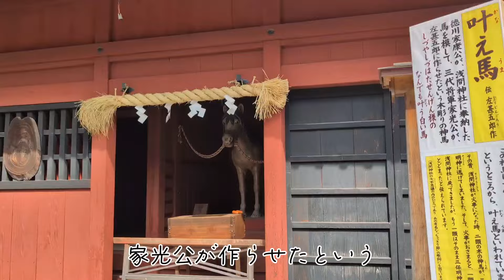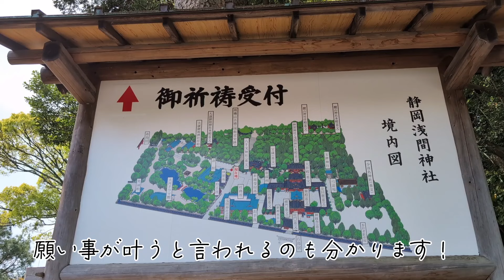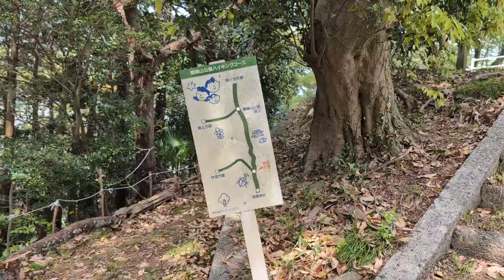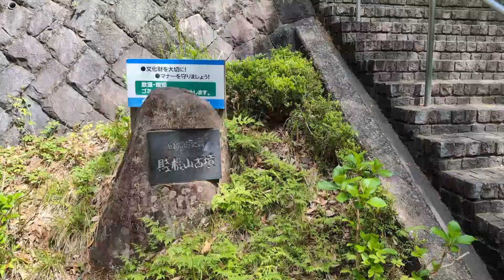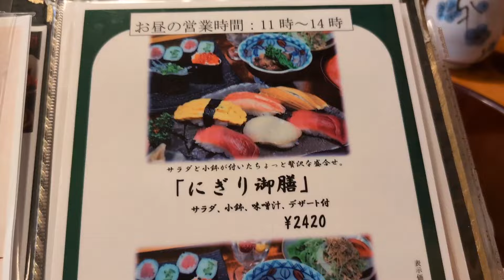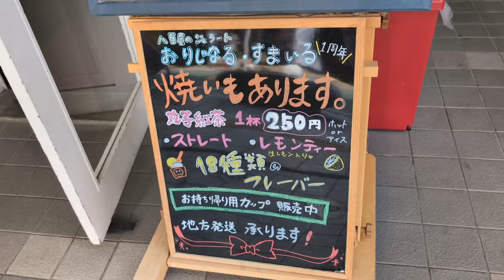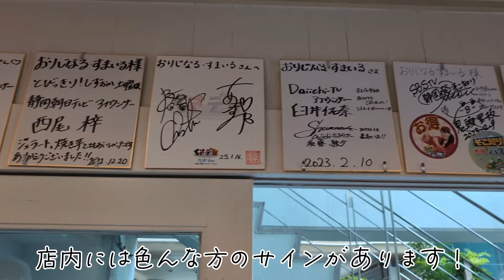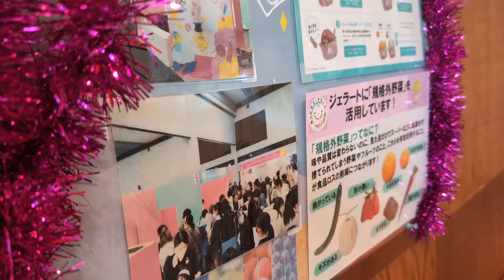【静岡パワースポットVlog】浅間神社で新発見！賤機山での絶景ハイキングと八千代寿し鐵の手巻き寿司体験🍣家康公直植えみかんジェラートを味わう！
Correction:
5:02 動画内で八千代寿しさんとお伝えしてしまっていました💦正しくは、八千代 寿し鐵さんです！申し訳ありませんでしたm(__)m

こんにちは、丘の上のみぽりんです🌟
今回の動画は、 歴史深い浅間神社での意外な楽しみ方から始まり、
美しい自然に囲まれた賤機山でのハイキング体験をお届けします🌳
さらに、地元で愛される八千代寿しで絶品の手巻き寿司を味わい、
徳川家康公が植えたとされるみかんを使った特製ジェラートもご紹介🍣🍦
静岡の自然、歴史、そして絶品グルメを一度に楽しむことができる内容となっております！

この動画は静岡の旅行や観光に興味がある方、
自然や歴史に触れたい方、地元の美味しい食べ物を求めているグルメな方にぴったりです！
さあ、静岡の隠れた魅力を一緒に探求しましょう🌸🗻

✅ コメントやいいねもお忘れなく！

コメント欄で皆さんの静岡に関する思い出やおすすめスポットも教えてくださいね！📝